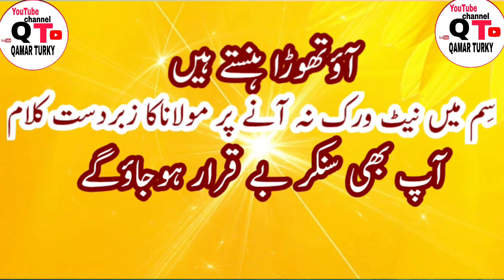سم میں نیٹ ورک نہ آنے پر مولانا نے کیا کیا۔۔सिम में नेटवर्क से परेशान होकर क्या किया।।। qamruzzama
pubg nahi chal raha hai kiya kare
pubg kaise chalaye
you tube kaise chalaye
watsapp kaise chalaye
fb kaise chalaye
network nahi h airtel me
molana ka zabardast bayan